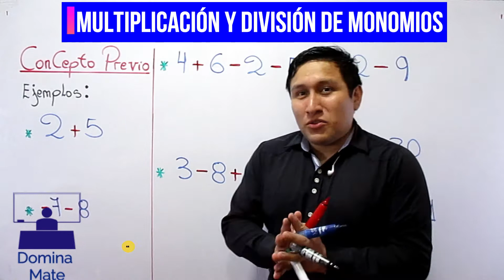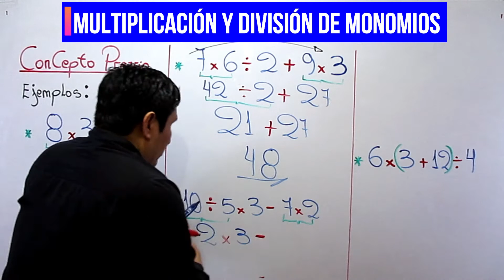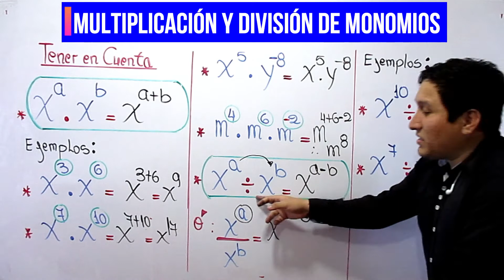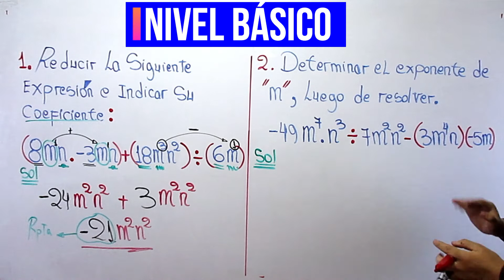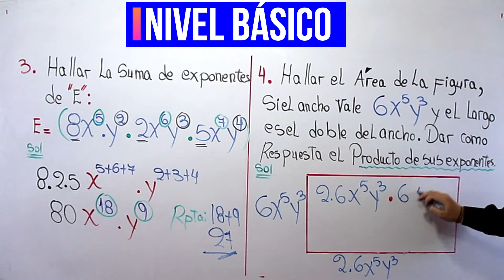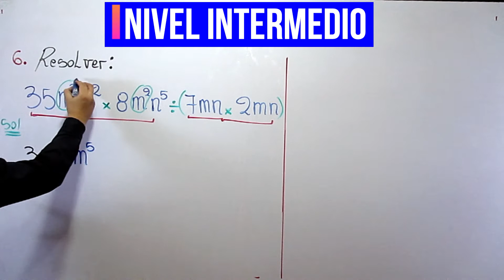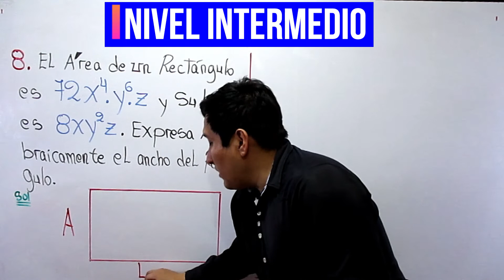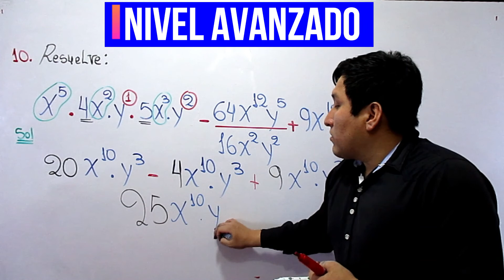MULTIPLICACIÓN Y DIVISIÓN DE MONOMIOS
HOLA AMIGOS AQUÍ LES TRAIGO EL TEMA COMPLETO DE MULTIPLICACIÓN Y DIVISIÓN DE MONOMIOS ,AYÚDAME CON TU SUSCRIPCIÓN EN MI CANAL Y ASÍ PODER PUBLICAR MÁS VIDEOS,,,ESPERO LES GUSTE Y DEJEN SU COMENTARIO GRACIAS .
AQUÍ LES DEJO MI PÁGINA DE FECEBOOK PARA QUE PUEDAN VER TAMBIÉN LOS VIDEOS.
o ponen en el buscador de fecebook DominaMate .
LES DEJO MI TIK TOK DIRECTO:(MÉTODOS DE 30 SEGUNDOS MÁXIMO PARA EJERCICIOS TIPO),,ENCUÉNTRAME COMO Domina_Mate ,